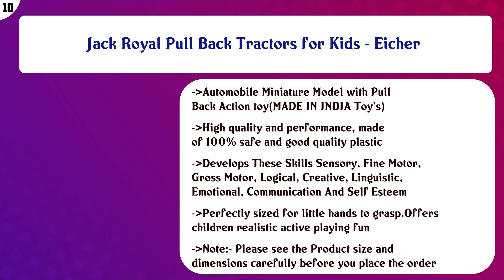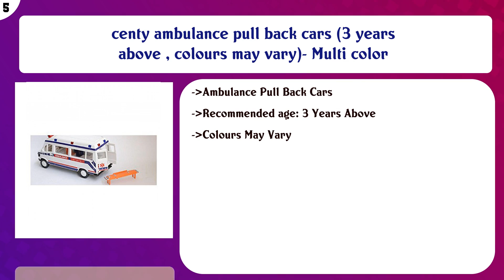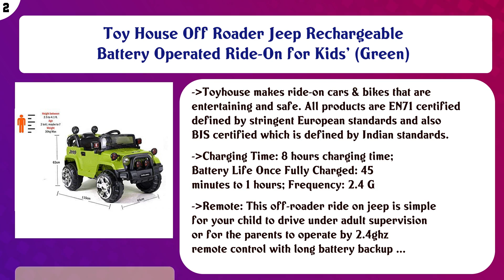Top 10 Tractors & Trailers to buy in India 2021 | Price & Review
Top 10 Tractors Trailers to buy in India

Find the links below to buy these products:

List of top Tractors Trailers:
Jack Royal Pull Back Tractors for Kids - Eicher

Toyhouse Off Roader Jeep Rechargeable Battery Operated Ride-on for Kids, Orange

Smartcraft Super Power Tractor with Real Looking Fruits Trolley Toy for Kids, Happy Farm Tractor - Multicolor

rolly toys Jcb Farmtrac Tractor Toy For Kids - Yellow

Toy House Off Roader Jeep Rechargeable Battery Operated-Ride-on for Kids, Red

centy ambulance pull back cars (3 years above , colours may vary)- Multi color

japva mart metal tractor/iron tractor/lokhand tractor toy with trolley for your kids/and decorative products-o ...

Toy House Off Roader Jeep Rechargeable Battery Operated Ride-On for Kids' (Green)

Toyz Zone Fire Ladder Truck (Free Key Chain of Every Purchase)

Content of this Video:
10 best products to buy Tractors Trailers India

Top rated Tractors Trailers in India